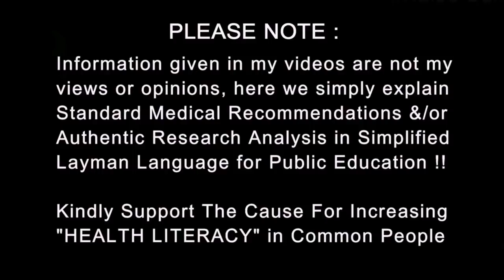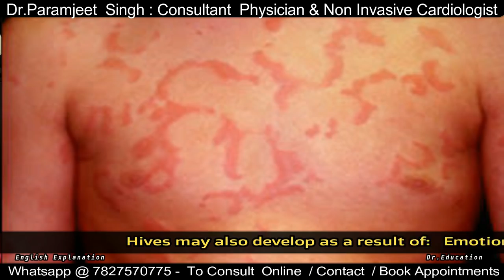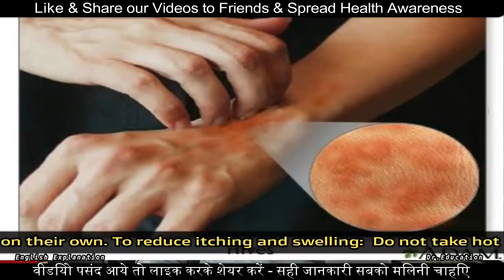Why do you get urticaria hives wheals & How to Cure this allergy | Dr.Education Hindi Eng